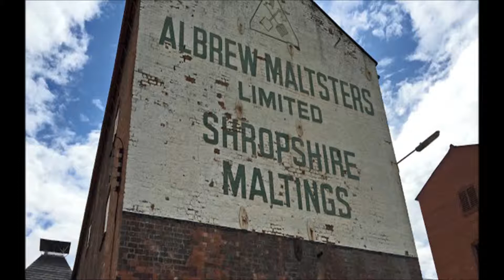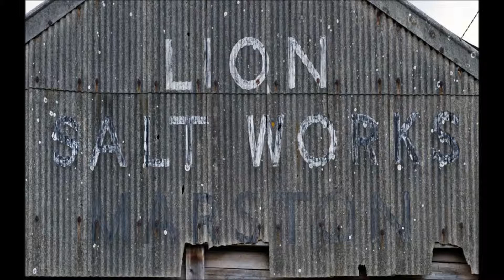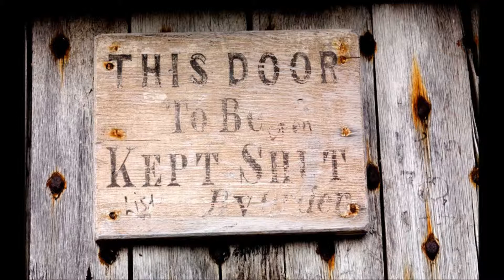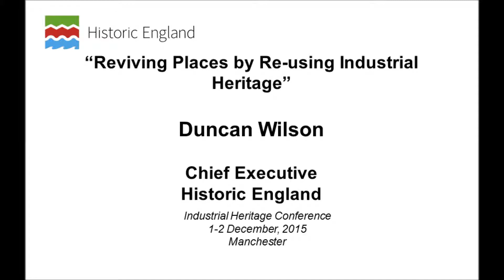Industrial Heritage Conference 2015 - Duncan Wilson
Duncan Wilson OBE, Chief Executive of Historic England giving an address at the Industrial Heritage Conference 2015.